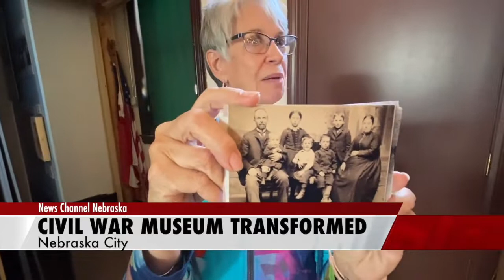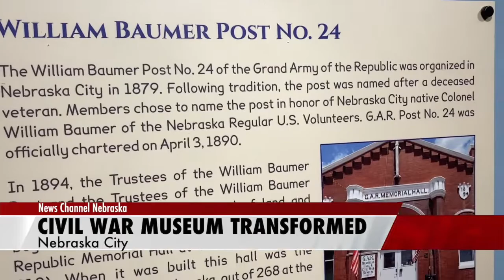Nebraska City Opens Civil War Museum